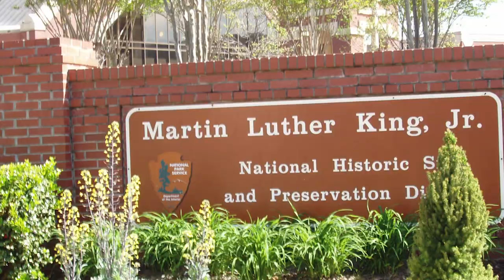Music is the Great Unifier | Tammy Hurt | TEDxAtlanta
Tammy Hurt is an Atlanta-based drummer, music advocate and entrepreneur who has recorded with GRAMMY-winning artists and producers including the Indigo Girls, producer Brendan O’Brien and producer/mixer/engineer Nick DiDia.

She believes in the power of music to bring humanity together regardless of race, politics or religion. In this short interview, she shares highlights from her musical journey and previews an exciting new initiative coming to Atlanta.   Tammy Hurt is a musician, entrepreneur and music industry advocate. She began playing drums at age four and has been playing professionally since the age of 14.

Tammy has recorded with GRAMMY-winning artists and producers including the Indigo Girls, producer Brendan O’Brien and producer/mixer/engineer Nick DiDia. She is the managing partner at Placement Music, a Georgia-based music licensing and production company.

Tammy currently serves as vice chair of the Recording Academy® and is a co-founder of Georgia Music Partners. Previously, she served as president and four-term Trustee of the Atlanta Chapter of the Recording Academy® (GRAMMY® Awards). This talk was given at a TEDx event using the TED conference format but independently organized by a local community.